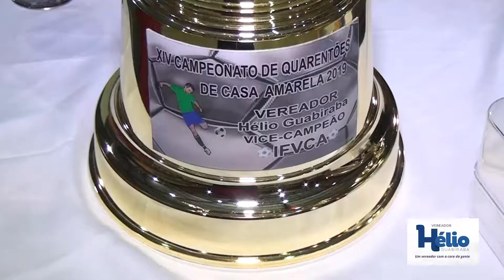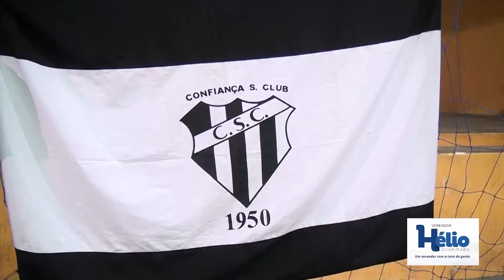Premiação do Campeonato Quarentão de Casa Amarela 2019